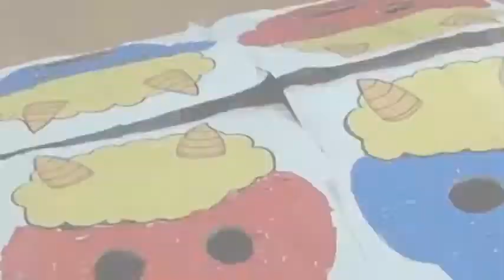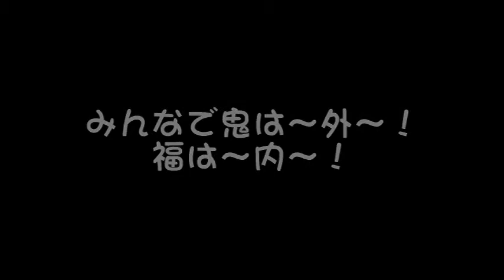鬼は～外～♪福は～内～♪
みんなで鬼は～外～♪福は～内～♪ゲームをしましたよ！最後に鬼が踊りだしました！？